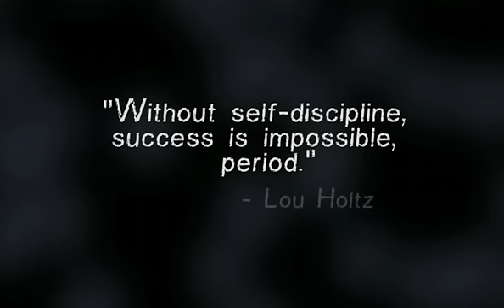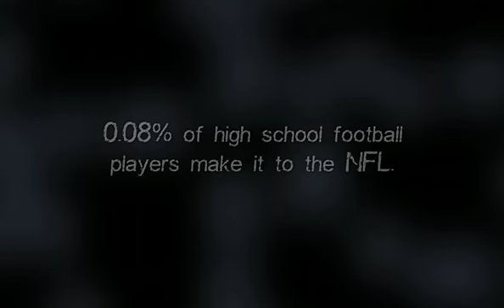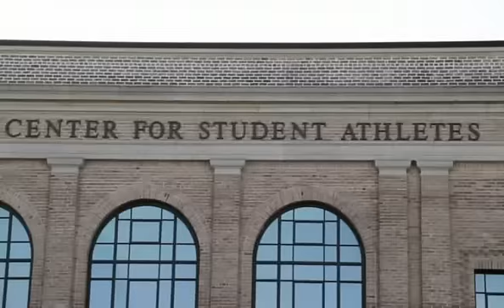360 Football Academy Documentary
Every high school athlete dreams of going pro, but 99% never reach that level. Regardless if you're part of the 99% or the 1%, 360 football academy caters to 100% of its pupils as you can see in this documentary.